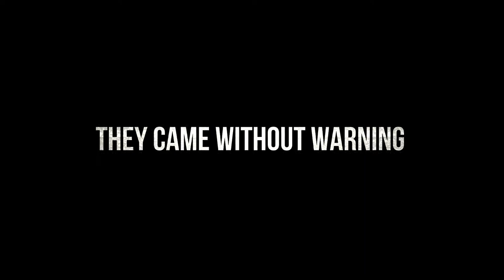THE BIRDS by Townhall Players of Ganado, Texas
THE BIRDS
By Conor McPherson
Based on the short story by Daphne du Maurier
Performed by Ganado Townhall Players Community Theatre
Directed by Clinton Tegeler

Daphne du Maurier’s short story, also the basis for Alfred Hitchcock’s classic film, is boldly adapted by Conor McPherson, and performed by the Townhall Players of Ganado, Texas—a gripping, unsettling, and moving look at human relationships in the face of societal collapse.

In an isolated house, strangers Nat and Diane take shelter from relentless masses of attacking birds. They find relative sanctuary but not comfort or peace; there’s no electricity, little food, and a nearby neighbor may still be alive and watching them. Another refugee, the young and attractive Julia, arrives with some news of the outside world, but her presence also brings discord. Their survival becomes even more doubtful when paranoia takes hold of the makeshift fortress—an internal threat to match that of the birds outside.

“Deliciously chilling…spring-loaded with tension…claustrophobic, questioning, frightening; and with a twist.” —Irish Independent.

“Never has [McPherson] been more in control…he keeps us on the edge of our seat.” —The Irish Times.

“[THE BIRDS] was a powerful piece of theatre and a reminder to me of just how important that story has become…truly frightening…a night in the theatre that should not be missed.” —Tippi Hedren, star of the 1961 Alfred Hitchcock film, The Birds.

Makenzie Andel as Julia
Geraldine Tobola as Diane
Clinton Tegeler as Nat
Jeff Sabedra as Tierney

Show Dates-
Saturday, September 21 7:30pm
Sunday, September 22 2:30pm
Saturday, September 28 7:30pm
Sunday, September 29 2:30pm

Performed at the Rear Window Listening Room
107 E Menefee, Ganado, Texas